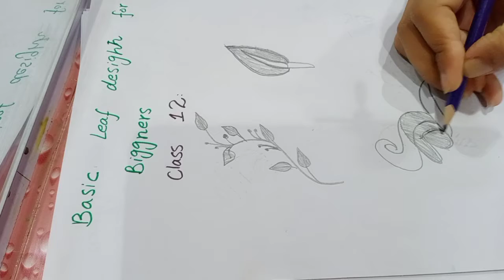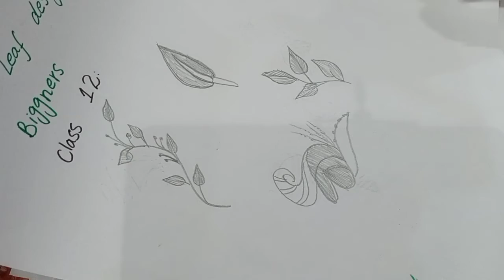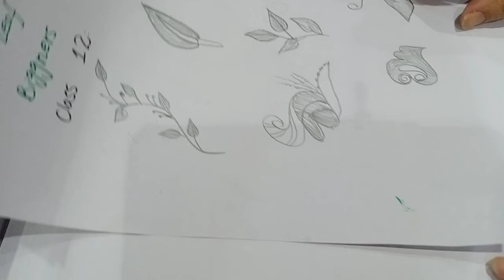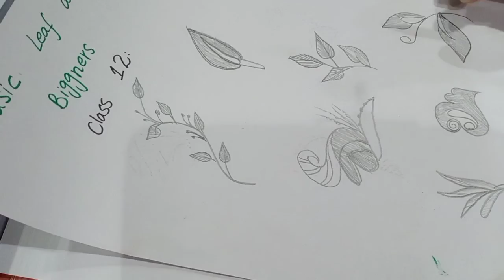How to:Mehndi Class-12 /Part- 2/ how to learn Mehndi for beginners/border filling/mehndi class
Mehndi Class-12 /how to learn Mehndi for beginners/ border filling/ mehndi class/Mehndi course/Mehndi/learn Mehndi step by step/Mehndi Course

In this video, we are talking how to draw a perfect henna border.
Most people use pencil to teach henna, but I will teach you to make henna from henna cones so that we can do better practice in running henna cones.
# pc salon